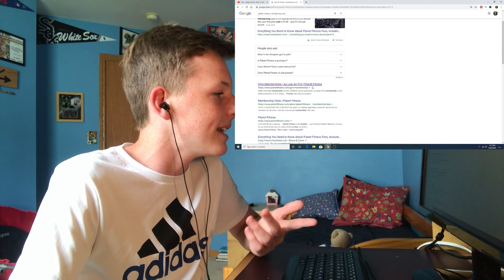Teenager Reacts: Mum Makes Family Wash Clothes In Their Swimming Pool! | Extreme Cheapskates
Description: In this video I, as teenager who runs several different companies, react to extreme cheapskates. This mum makes her family wash their clothes in the swimming pool. She is so cheap in the video and it makes for an excellent extreme cheapskates episode.

Inspired by tlc uk: Mum Makes Family Wash Clothes In Their Swimming Pool! | Extreme Cheapskates